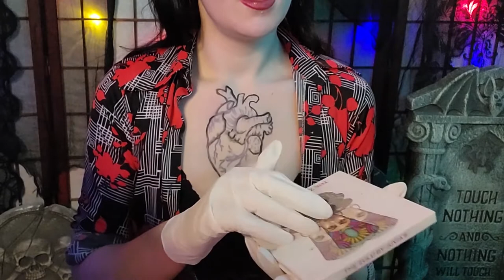❤ASMR | WHISPERED BODY PAINTING(W/ GLOVES)🎨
Birdie explains how she applies body art to herself using a stencil, paint, assorted tools and a little elbow grease!

TIME STAMP GUIDE

Preview    0:00
Whispered Introduction  0:21
Stencil Application   5:30
Stencil Cleanup   7:03
Outline    8:39
Eyeshadow    15:15
Red Paints    19:09
Highlights    23:38
Blue Veins    26:52
Detailing   30:04
Border     34:31

If your generosity is otherworldly tipping is encouraged -

*COMMISSION CRITERIA*
Payment Method
Budget(determines runtime)
Audio Triggers
Visual Triggers
Light Settings
Camera Placement
Appearence / Demeanor
Talking? Accent? / Dialog Outline or Copy

No explicit requests; I only upload to YouTube

Thank you for your Visitation.